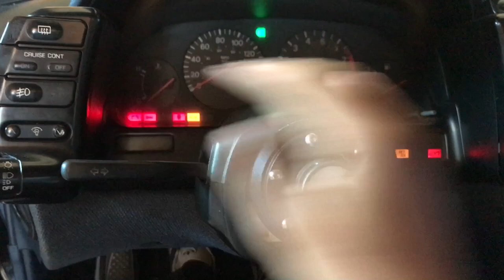UNWRAPPING THE 300ZX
i want to give a huge thank you to laurel Wrapz for my first sponsorship.We got a lot of great plans for this car. also Be sure to check them out if you are on the Central Coast In Santa Maria

BUSINESS HOURS:
MONDAY-FRIDAY : 9:00A.M. TO 6:00P.M.
SATURDAY: Appointments Only
SUNDAY: CLOSED